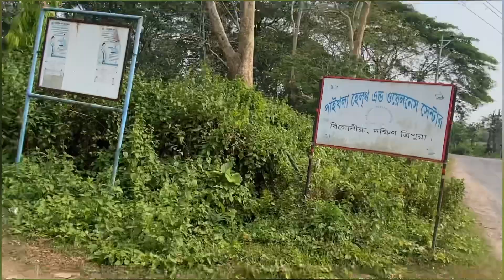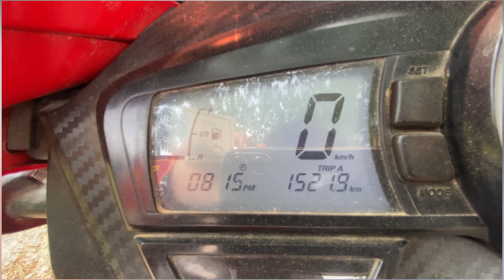### souTH TRipura 12 May 2023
আপনাদের যদি কেনা বেচায় অসুবিধে হয় আমি সাহায্য করবো